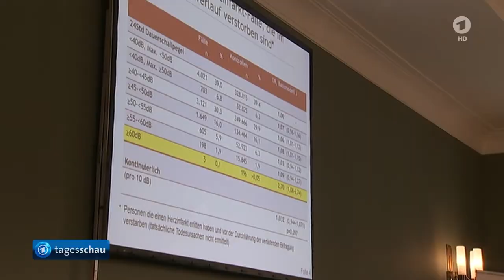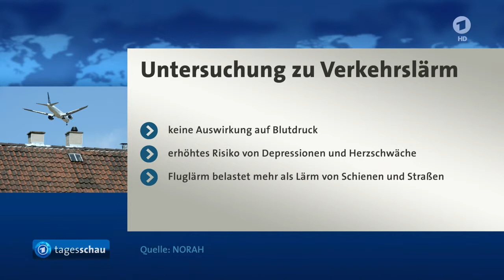NORAH Studie Fluglaerm Tagesschau 20151029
grobschlächtigen Boulevard-Journalismus a la BILD-Zeitung, mit kritischer Distanz beleuchtet,NORAH-Studie, keinen Grund sich entspannt zurückzulehnen, Studienteil zur Lärmwirkung im Flughafenumfeld,Köln/Bonner Nachtflugbetrieb sich deutlich stärker verschlechternd auf die Schlafqualität auswirkt, Schlafdauer der Kölner Betroffenen geringer, Schlafeffizienz ist schlechter, nächtliche Aufwachwahrscheinlichkeit deutlich höher, Köln/Bonner Spielart des Nachtflugbetriebs, zwei nächtlichen Verkehrsspitzen, Frankfurt eine Kernruhezeit zwischen 23 und 5 Uhr in Köln/Bonn durchgängig geflogen werden darf